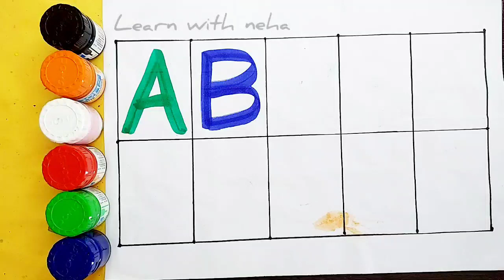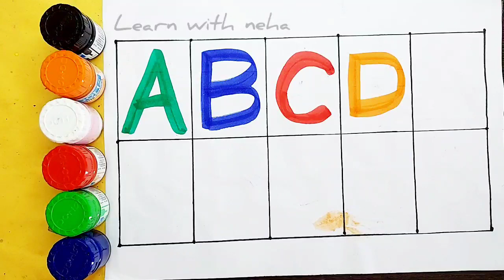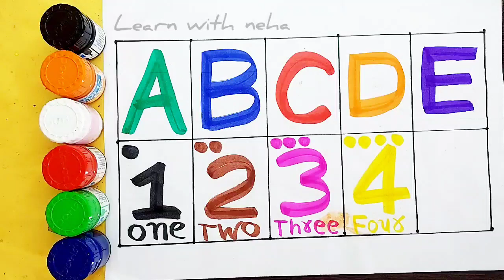Alphabet A to Z for kids|123 numbers counting, abc songs |writing along dotted lines for toddlers,29